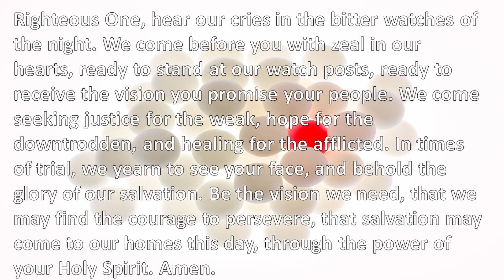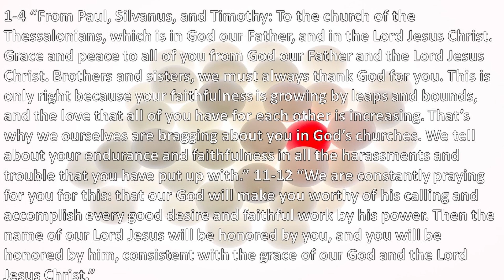Worship Service 10/30/22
Title: Identifying
Scripture: 1 Thessalonians 1:1-4, 11-12 CEB
Prayers: Abingdon Worship Annual 2022
Description: Are we living up to the ideals we say we are?